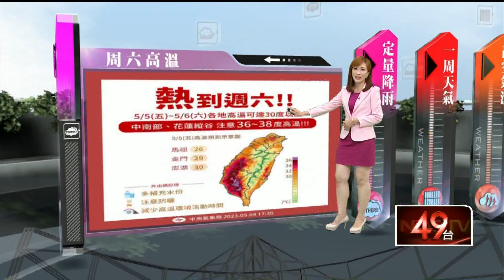壹氣象／明高溫炎熱！ 東半部及山區降雨機率增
明（6）日鋒面接近，天氣漸轉不穩定，東半部地區及基隆北海岸降雨機率提高，其他地區維持多雲到晴，午後北部地區及中南部山區有局部短暫陣雨；溫度方面，由於臺灣處在鋒面前緣的暖區，氣溫仍然偏高，各地低溫23到26度，白天氣溫普遍都在30度以上，嘉義以南及花東局部地區有36度以上高溫，南部近山區仍有38度高溫發生的機率，中午前後紫外線偏強，外出活動請務必做好防曬工作，並多多補充水分以防中暑，此外東南部有焚風發生的機率，請留意。